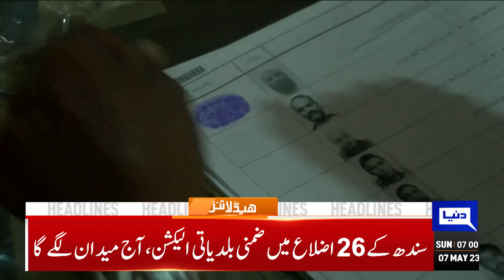PTI Ek Bar Phir Sarkon Per | Dunya News Headlines 07:00 AM | 07 May 2023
Nawaz Sharif and shehbaz sharif meeting in london

Imran Khan Big statement about elections

'Deeply troubling': PM Shehbaz slams PTI for making Bilawal's India visit controversial

Imran urges people to come out as PTI set for judiciary solidarity rallies today

Pakistan-China-Afghanistan trilateral talks to be held today

Pakistan exposes Indian propaganda to sideline Muslims at SCO moot: Bilawal